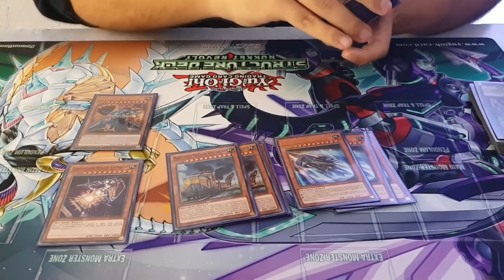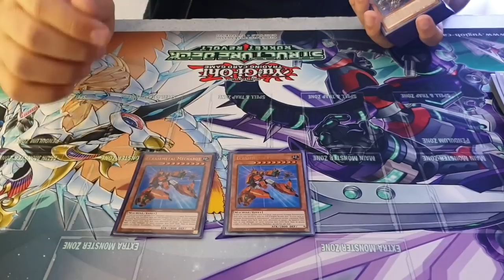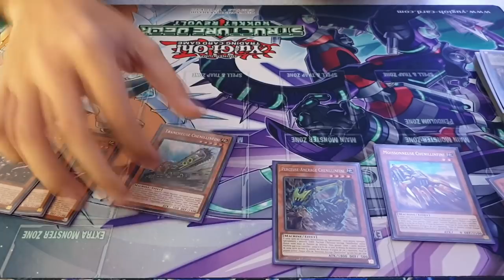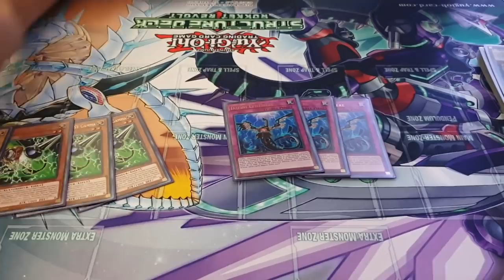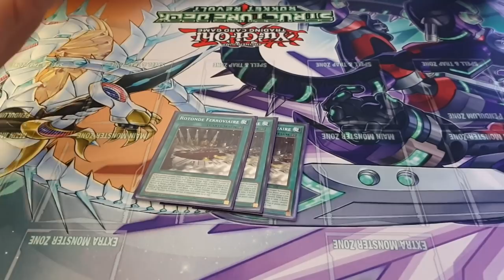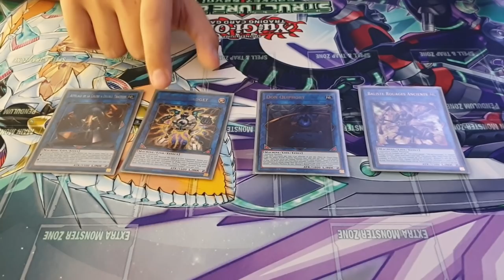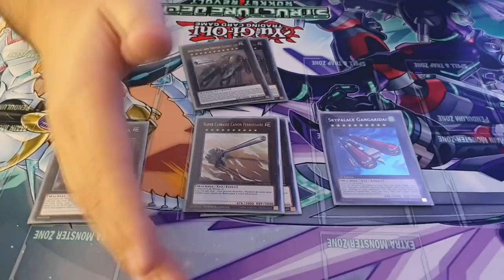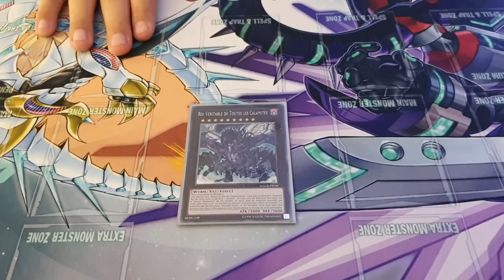DECK PROFILE TRAIN 🚂 | TOP 2 OMEGA STORE SERIES | TCHOU TCHOUUUUUUUU 🚧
On se retrouve aujourd'hui pour le deck profile de Paul qui a fini deuxième suite à la finale de l'Omega Store Séries avec son deck train incroyable !